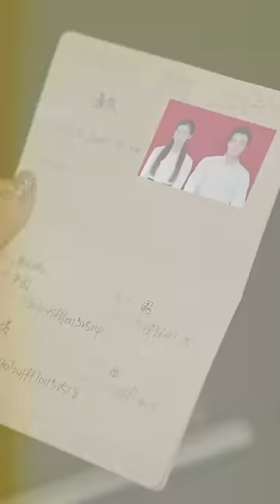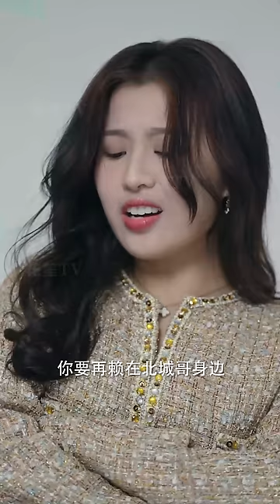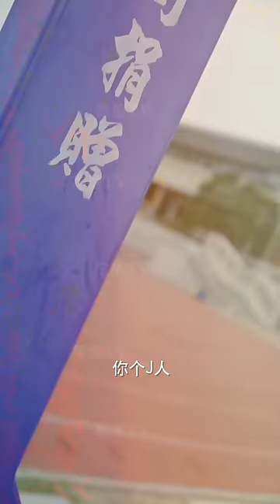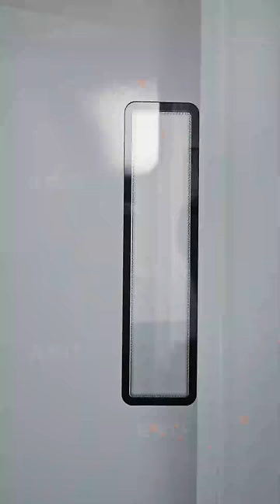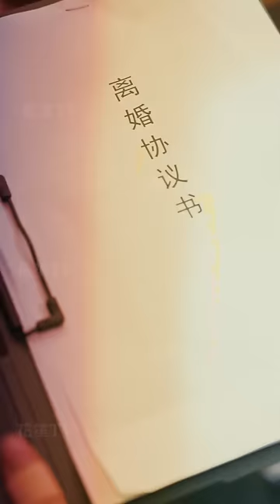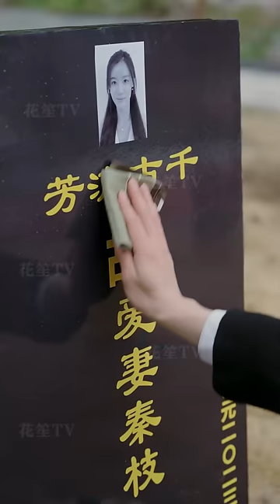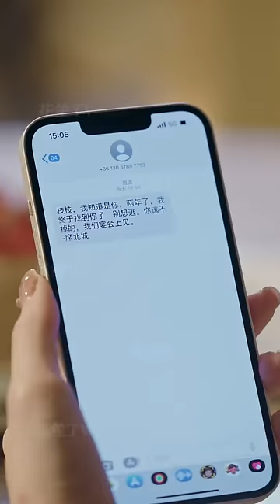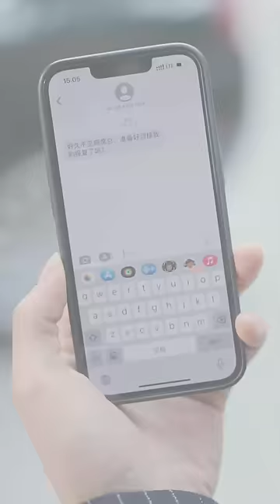【Multi Sub】[FULL |席总，你才是替身] 席北城錯將白月光當作救命恩人卻忽視眼前人，當真相被解開，一切是否還來的及?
【大綱】得知自己胃癌晚期的那天，是秦枝給席北城當替身的第四年，在這天席北城的白月光回來了，而秦枝的生命，也將走到盡頭。四年前，席北城為救秦枝衝入火海，替她擋下致命一擊，秦枝廢了一雙手才將重傷昏迷的他帶出去，而這一切卻被秦念頂替，自此秦念成了席北城心裡最美好的白月光。直到真相揭開，席北城拼命挽回，可秦枝早已心灰意冷，時日無多的她只想離開這裡，就在這時，一張突然出現的照片終於讓席北城明白，原來，他才是那個替身。
男主角：李彬航
女主角：瑾萱